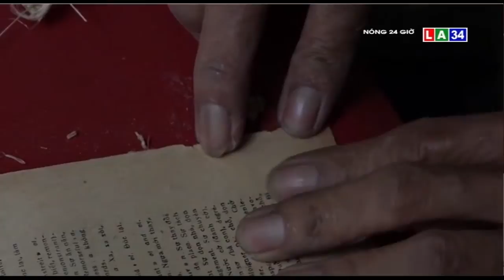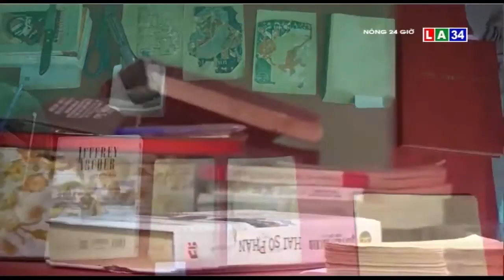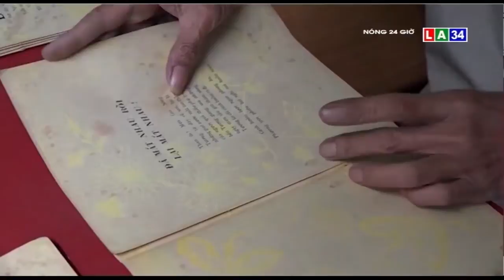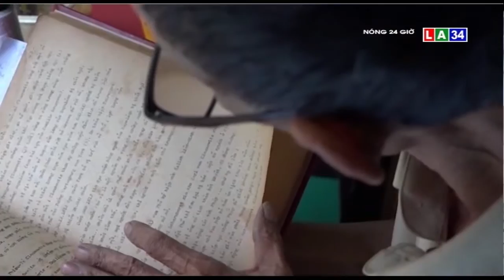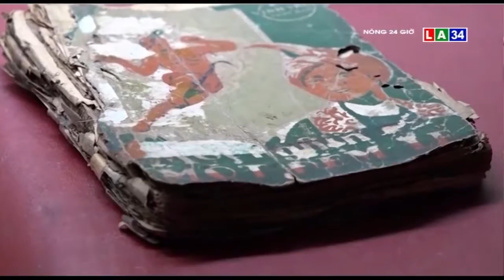Người "bác sĩ" của sách | LONG AN TV